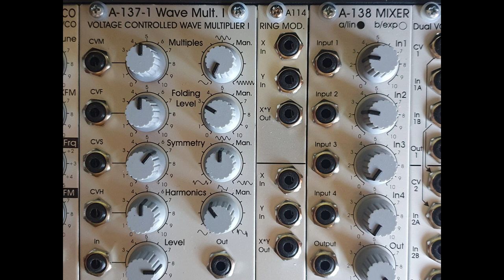Doepfer + MakeNoise Mimeophon - 26